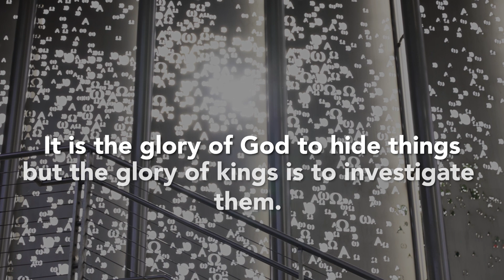Faith and Science | The Way We Do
"The Way We Do" is a series in which we dive deep into stories of how faith is impacted here at PLNU and where we invite students to come experience Jesus the way we do. In this video professors Mike Dorrell and Samuel Stoneburner from the Biology and Chemistry Departments share how the integration of faith and science is held both in and out of the classroom.